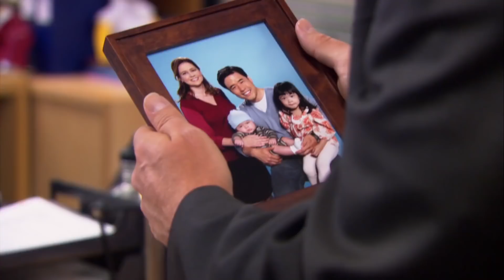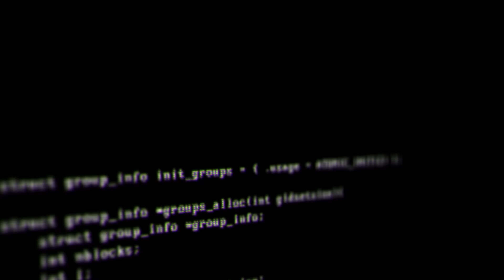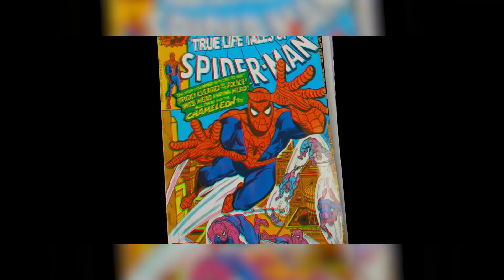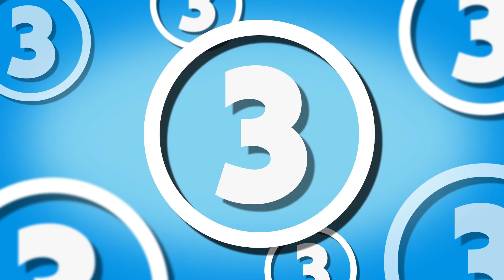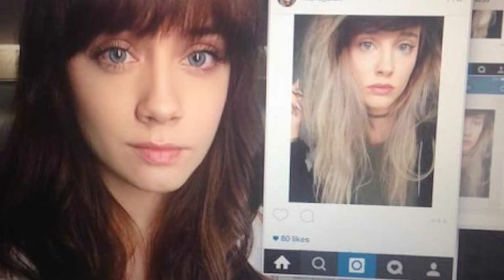5 Mandela Effects & Stories That Suggest We Live In A Simulated Reality...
The Mandela Effect is a phenomenon that’s sparked intrigue in recent years, mainly thanks to the internet. The phrase was originally coined by paranormal expert, Fiona Broome and describes things that are somehow, different to the way people remember them.